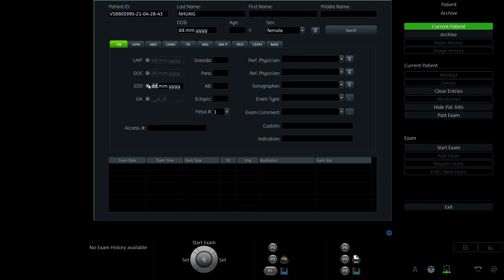PHẠM THỊ NHUNG 1990 P1